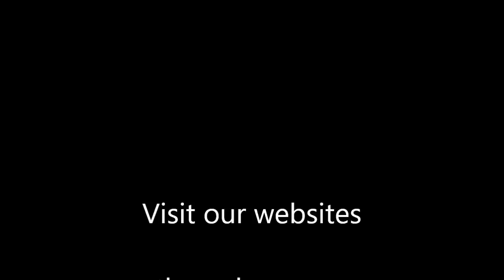Black Friday 2016 | Homeschool Shopping List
to get your free copy of the Black Friday 2016 Homeschool Shopping List

You can visit our Websites and Blogs at

and

-Join The Melmar Group on Facebook

Join me on Facebook at Creative Frugal Fun

Some links to the products in my videos may appear in the description box and they are safe and secure links.  You are supporting my channel when you use these links, thank you so much for your support!!!